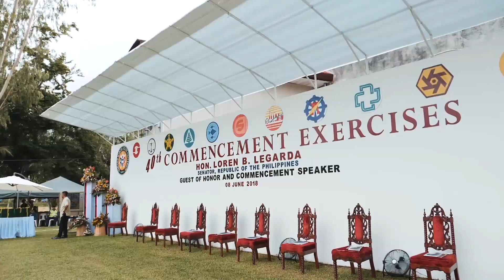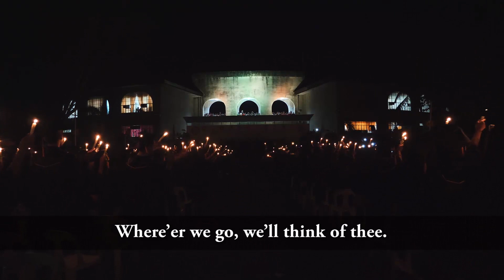MMSU MARCH | HD/HQ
The MMSU March (2018 version)

Lyrics: Mr. Jeremias A. Calixto